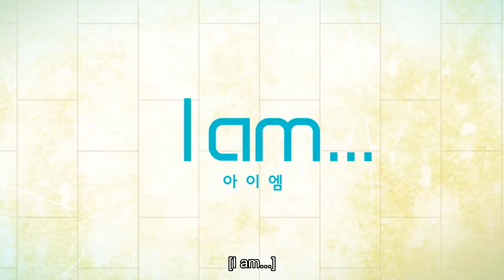Being a normal teen is hard when I'm actually a robot | I Am | Episode 2 | DIA Chaeyeon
How to teenager? What is laughter? Where is FOMO?

About 'I Am 아이엠'
When an android teenager enrolls in high school, she learns about the human condition - including, above all else, love.

Cast:
Jung Chaeyeon (DIA, I.O.I)
Park Seon-woo
Joo Soo-kyung